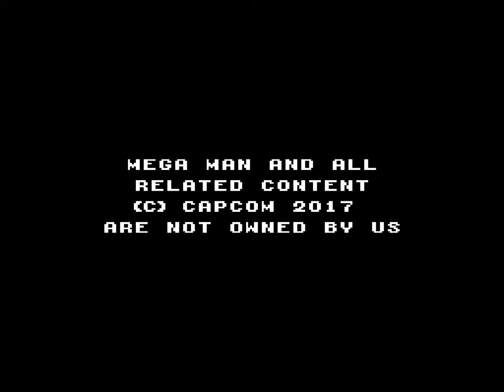MegaMan Online early demo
1 week of development!
I' m glad i started on this project :D